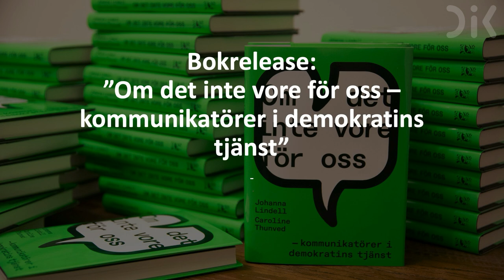Bokrelease, Om det inte vore för oss – kommunikatörer i demokratins tjänst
Fackförbundet DIK och Sveriges Kommunikatörer vill välkomna dig till en exklusiv release av boken "Om det inte vore för oss – kommunikatörer i demokratins tjänst", skriven av Johanna Lindell, vd på fackförbundet DIK, och Caroline Thunved, vd på Sveriges Kommunikatörer. Boken ger dig möjligheten att fördjupa dig i kommunikatörens avgörande roll i ett demokratiskt samhälle.

I ”Om det inte vore för oss” möter läsaren 13 personer som jobbar med vitt skilda kommunikationsuppdrag, men alla i demokratins tjänst. Intervjupersonerna delar med sig av erfarenheter och insikter från sina yrkesområden och ger dig en unik inblick i hur kommunikation kan påverka och forma samhället. Författarna binder samman intervjuerna med egna reflektioner kring kommunikationsbranschens uppgift och utmaningar i dag.

Samtalsledare:
Bokens författare Caroline Thunved och Johanna Lindell

Panel:
• Pascal Tshibanda, kommunikationsdirektör Botkyrka kommun
• Johanna Wiechel Steier, kommunikationsdirektör Region Halland
• Lars Nord, professor i politisk kommunikation Mittuniversitetet
• Ingrid Persson, kommunikationschef Malmö Universitet